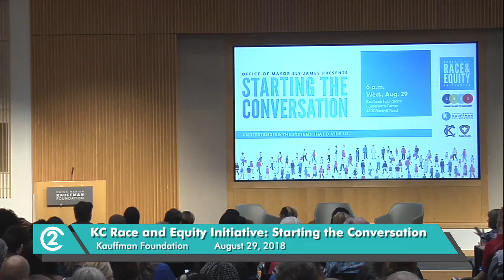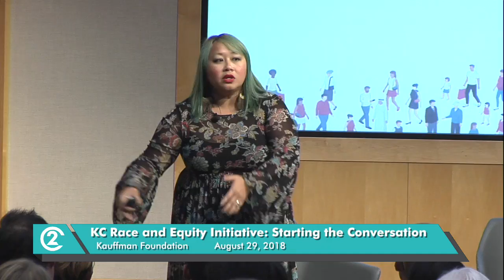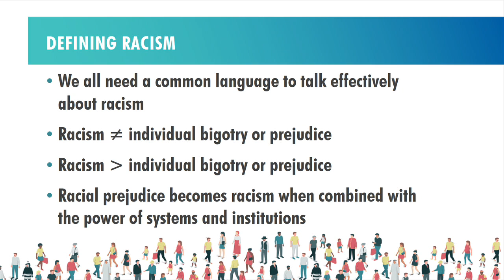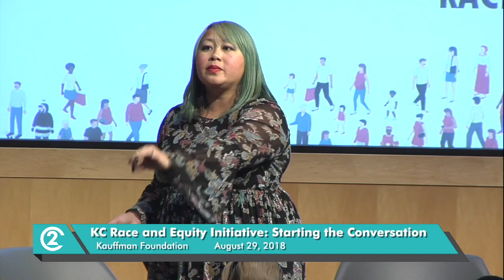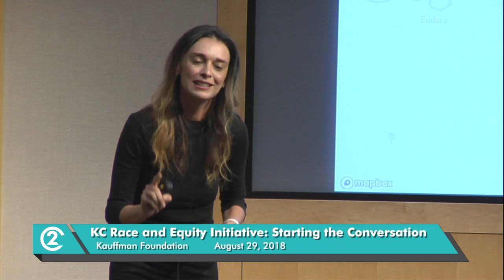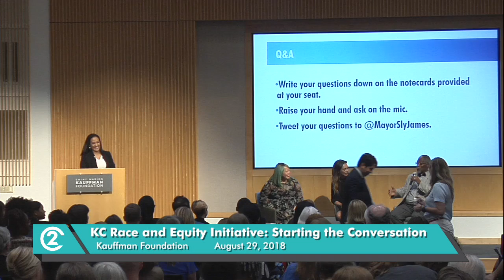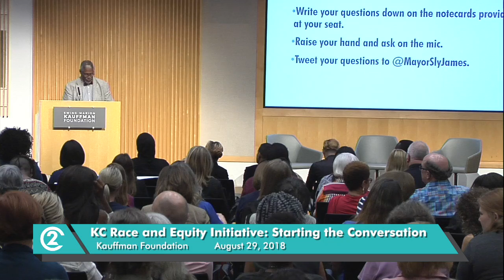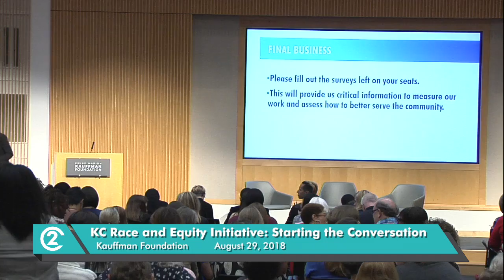Race & Equity Aug. 29, 2018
The Office of the Mayor presents the first in a four-part series of discussion on race and equality.  Starting the Conversation: Understanding the systems that divide us was held at the Kauffman Foundation. The next session will be held Oct 16 at the Mohart Center.